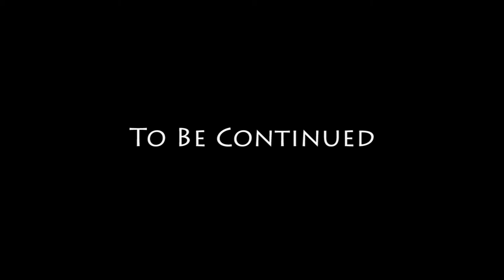18 - Management Issues - GTA San Andreas Story Movie Series